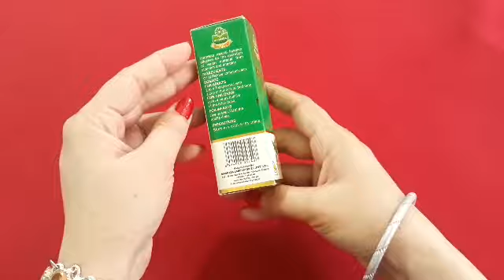How To Grow Thick Eyelashes & Eyebrows With Castor Oil. Castrol Oil Best For Hair Growth. Hindi.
Hi Friends
Kaise ho ap sb aj main bohat Best Castrol oil le kar ayi hon plz meri video Ko complete Watch karna ap video achi lage tu like aur channel Ko subscribe Kare thanks For watching my video.